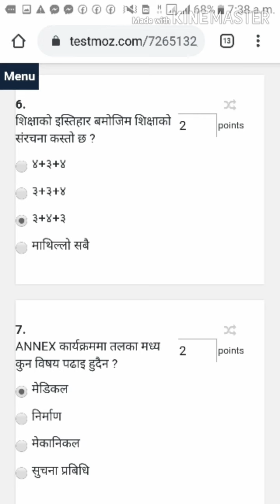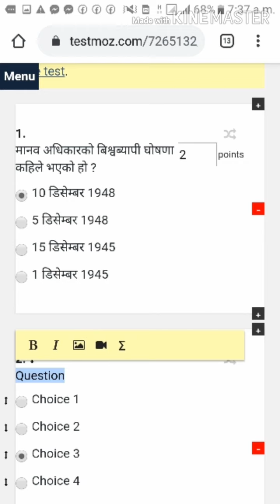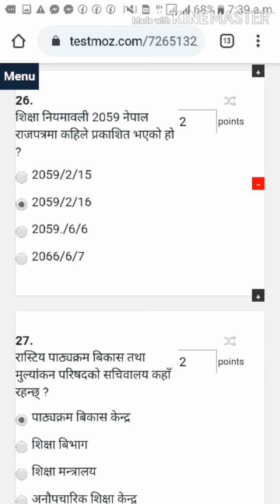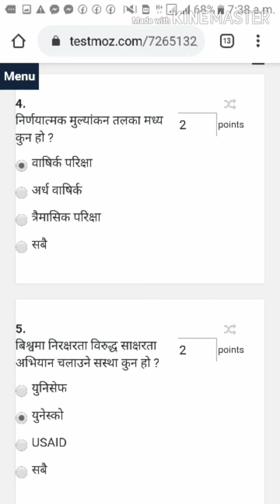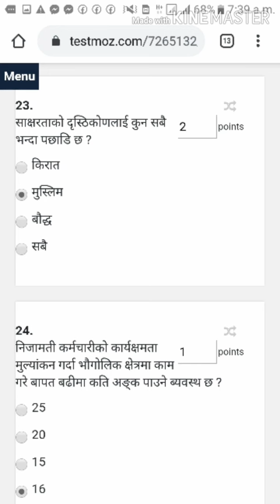शिक्षा सेवा संघ प्राबिधिक सहायक प्रास अनलाइन परिक्षा न्यु सेट 115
अति सम्भाबित प्रश्न उत्तर सहित आयो प्रास उत्तर 2077/7/23  गते CL online media#